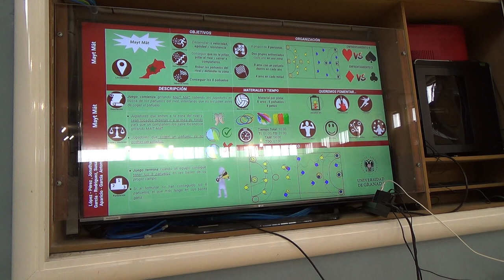Mait Mât pañuelos 00169